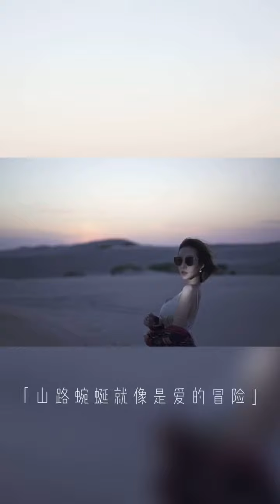Hot Beauty 880